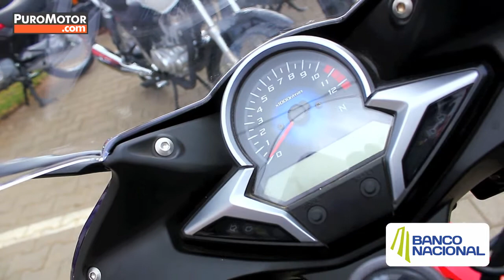EXPOMOVIL 2013 - MOTOS HONDA SAVA